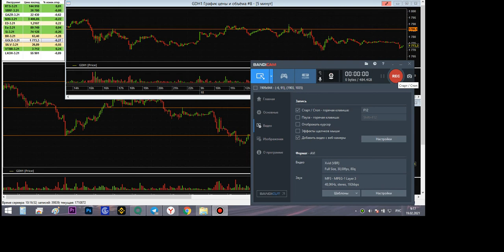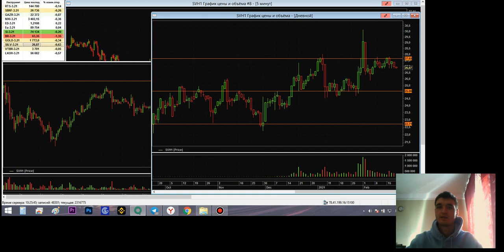Дмитрий Черепащук: Битва за EUR/USD | AMarkets